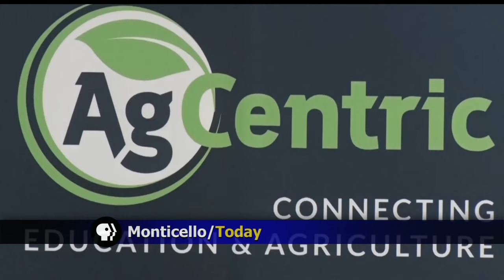CLC High Tech Farming Demonstration